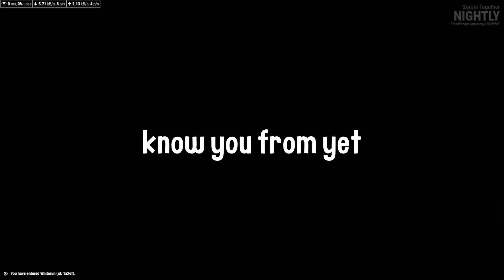Idiots Play Skyrim Together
SUBTITLES
fudgetherat - White
Uscur - Green
W4kto - Blue

Skyrim Together Funny Moments
Skyrim Together Gameplay
Skyrim Together Mod

What are you doing down here, there's nothing here for you...